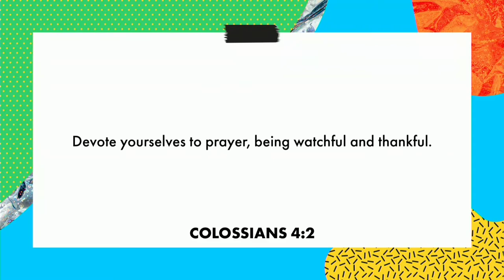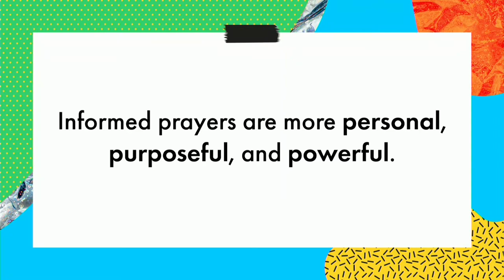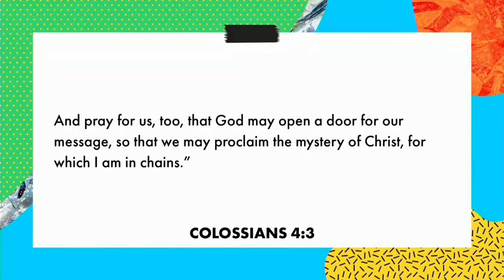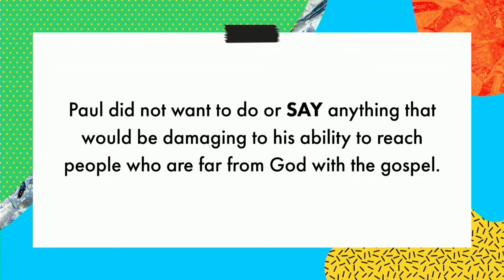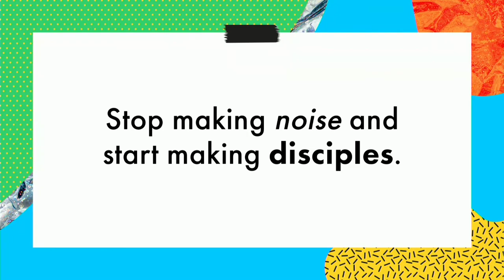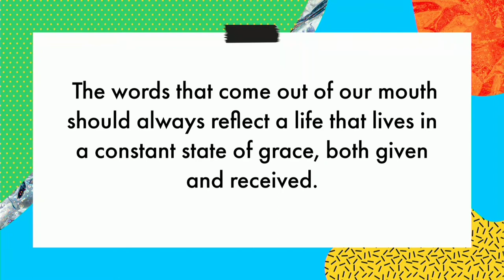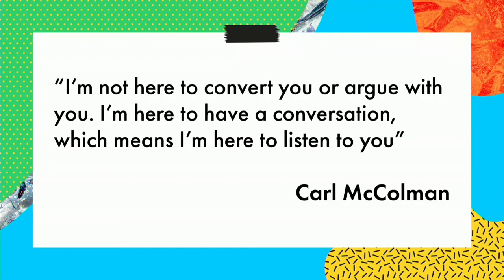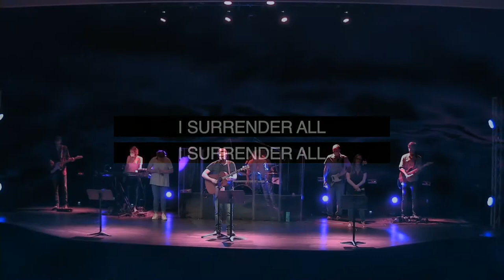Reboot // Rebooting Our Conversations